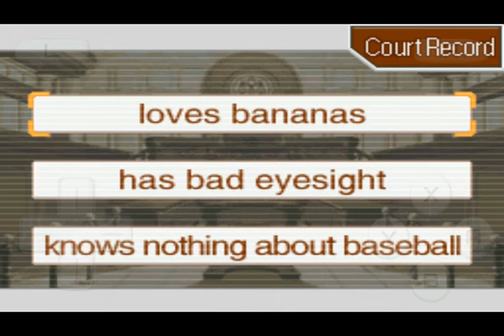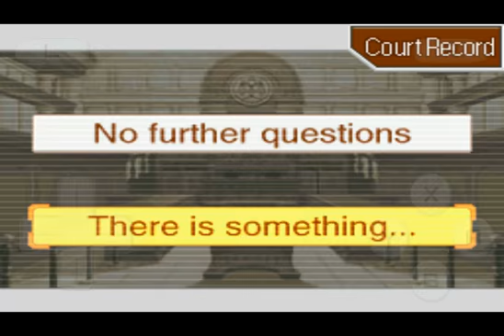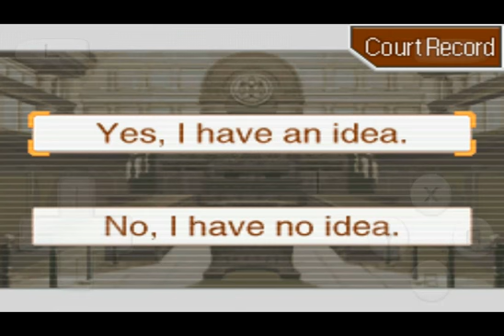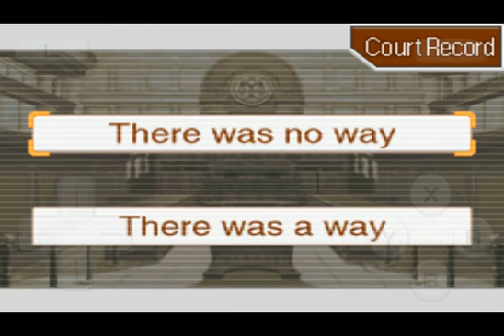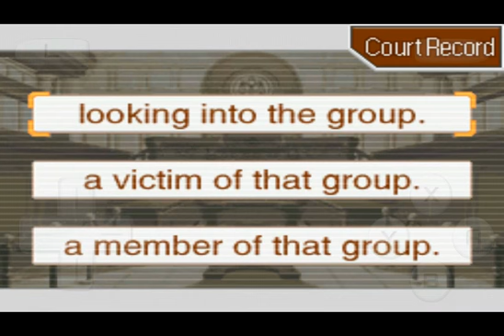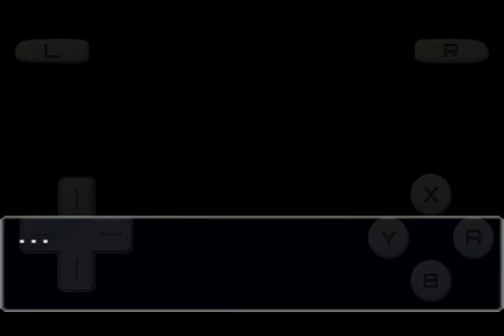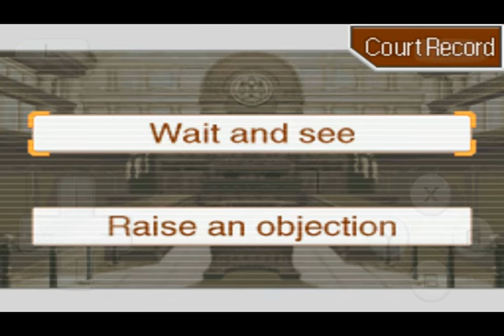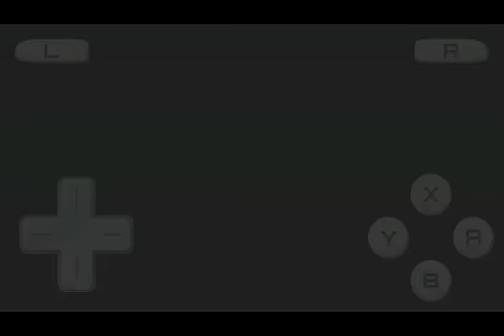The Lost Turnabout Part 2 Ending - Let's Play Ace Attorney Justice For All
The new Let's Play of Ace Attorney Justice for All. This is the second game and the next one I will play through.

Here we finish up the first case The Lost Turnabout

Let me know if you have any questions or thoughts. I'm a huge fan of this series.